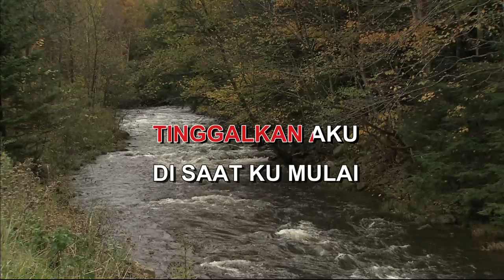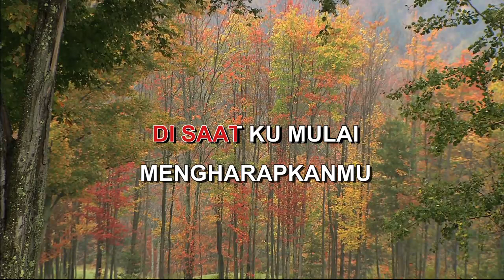AKU BUKAN UNTUKMU By ROSA Indonesian Malay Karaoke